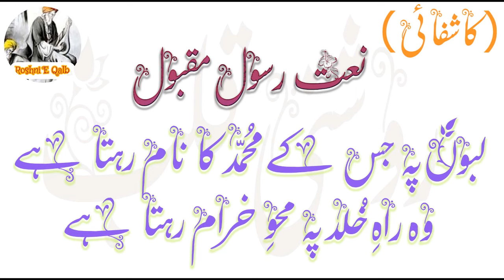Labon Pay Jis k Muhammad Ka Naam لبوں پہ جس کے محمد کا نام رہتا ہے | New Qawali 2023 | Roshni E Qalb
Ishq-e-Haqiqi | Best Sufi Poetry | Rj Shan Ali | Sufiana Kalam | 4 Line Poetry | New Urdu Poetry

Labon Pay Jin k Muhammad Ka Naam لبوں پہ جس کے محمد کا نام رہتا ہے | New Qawali 2023 | Roshni E Qalb

Kalam Name:         Labon Pay Jis ky Muhammad Ka Naam لبوں پہ جس کے محمد کا نام رہتا ہے

Lyrics :                  Roshni E Qalb
Composition :       Roshni E Qalb
Kalam On :            Roshni E Qalb
LABEL :                  Roshni E Qalb
Production :          Roshni E Qalb

⚫NOTICE:
All copyrights of the audio is reserved by  Roshni E Qalb. Hence, it's not permissible to Copying, Re-Upload, Re-Recording or Broadcasting without our permission. & Its strictly PROHIBITED (Otherwise It will Result in Strike/Disable your Channel)  However, you may share this production in our platform or Social Media Platform.

⚫Support Us:
We are constantly working hard on making the “ Roshni E Qalb videos” better and more entertaining for you. We need your constant support to get going. We would love to hear from you.